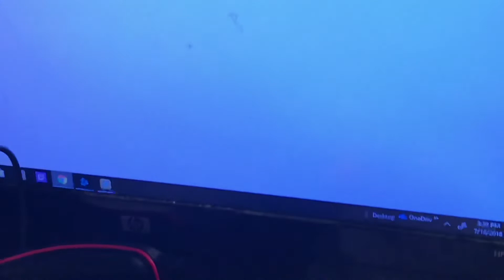Moving up in Life Episode 6 | “Meet the Kitten”